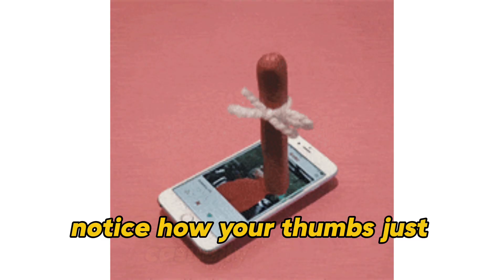I Uncovered YouTube’s Secret Checkpoint…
YouTube and Internet checkpoints represent a moment of reflection, much like save points in games such as Dark Souls, Hollow Knight, and Donkey Kong Country. These points allow users to pause, reflect, and relax in their journey through endless content, much like taking a break in retro games with pixel art, 8-bit, or vaporwave aesthetics. They resonate in communities that appreciate dreamcore, sadcore, and hopecore, blending nostalgic visuals with mental health pauses. Music like stone in focus and Donkey Kong music adds a calming, reflective tone, enhancing these checkpoint moments.

These videos encourage moments of motivation and inspiration, often paired with nostalgic visuals, offering mental health breaks similar to a “save game” in life. The comment sections become places where viewers connect and reflect, creating a shared experience around the theme of Internet checkpoints.